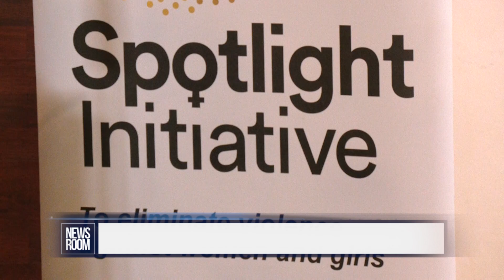POLICY, PARTNERSHIPS MANDATORY FOR ELIMINATING VIOLENCE AGAISNT WOMEN UN COUNTRY REP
Guyana has committed to the safety, security and empowerment of women and girls by joining the United Nations Spotlight Initiative and according to the UN Resident Coordinator, Yesim Oruc, policies and partnerships must be solidified for the elimination of violence against women.